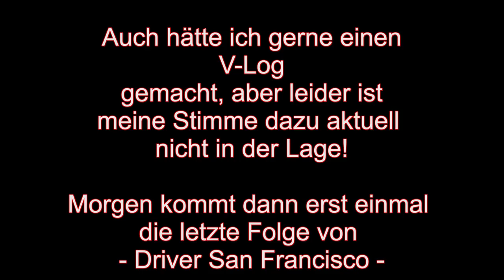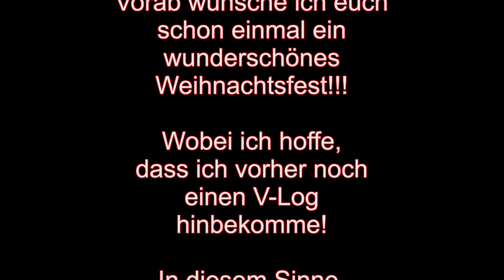KLEINE AKTUELLE NEWS